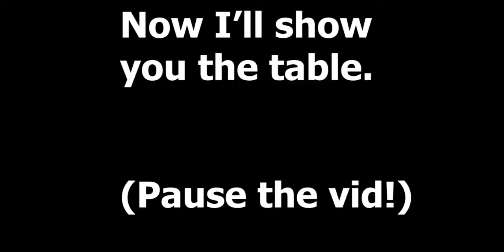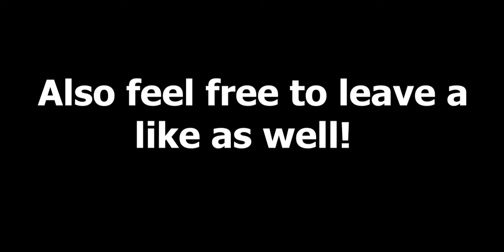Trying to stop a hacker (HARD!)--Vehicle Simulator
Hello! I'm back after a long busy month! I really am sorry, and I do mean it. hopefully this video will entertain you guys a bit. The program I'm using now is Adobe Premiere Pro 2019. I also got another program which I figured out there was a watermark, so I may not export that video. Anyways guys, enjoy my comback (while it lasts) ;)